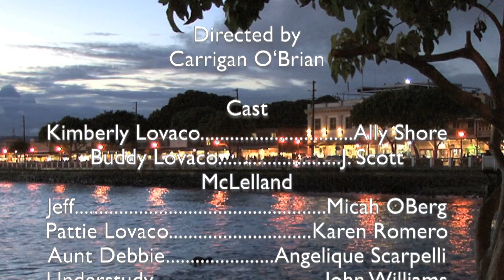10 9 23 Kimberly Akimbo Review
10-9-23 Review of ProArts Playhouse Production of David Lindsay-Abaireʻs 2003 Outer Critic Circleʻs nominee for Best Off Broadway Play, Kimberly Akimbo, the story of Kimberly Lovaco, a 16 year old suffering from a rare (fictional) disease similar to Progeria, where her body ages 4.5 years for every year she is alive. So although she is 16, she looks like a 72 year old. She has one of the worldʻs most dysfunctional families, an alcoholic father, a hypochondriac mother, a larcenous aunt and a first boy friend. Itʻs a marvelous ride and one the audience will not soon forget.